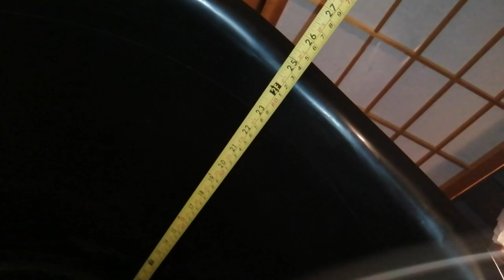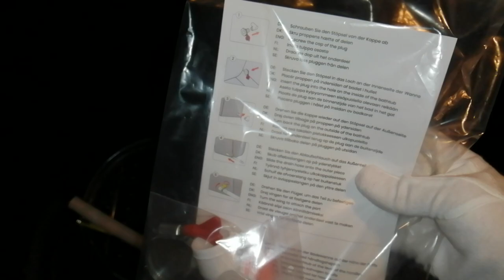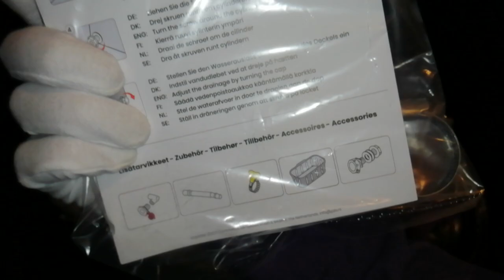Portable XL Bathtub Review from: kylpyamme.fi as a Christmas Special #3/23' (+tiny Channel Update)*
Summary: another fitting item for The Season, that You might wanna Get too, this is the Black Version out of 4 possible colors*,  i got this Gifted for me by someone who bought it from:
go check it out and let every Water type wannabe-pokemon Know about it...